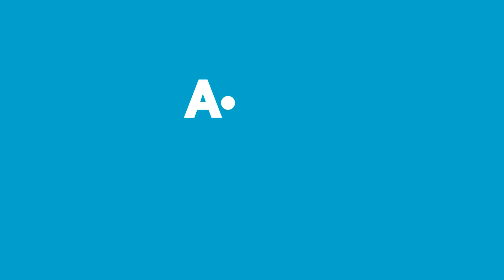A101 Aldın Aldın! | 16 Mayıs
A101 Aldın Aldın!’da Bu Hafta:

- Gölgelikli Salıncak
- İki Kişilik Otomatik Çadır
- Katlanabilir Kamp Sandalyesi